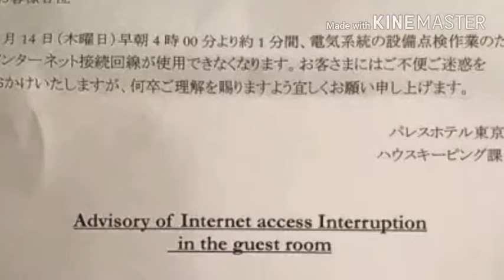ये तस्वीरें बताएंगी कि जापान दुनिया के अन्य देशों से अलग क्यों है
आज हम इस आर्टिकल में जापान की कुछ तस्वीरें देखेंगे और जानेंगे कि जापान दुनिया के अन्य देशों से क्यों अलग है।

1. जापान के स्कूलों में बच्चों को शुरू से ही साफ़ सफाई करना सिखाया जाता है। वहाँ के स्कूलों में बच्चे ही ज्यादातर साफ सफाई करते हैं।

2. जापान में आपको इस तरह के खूबसूरत मैनहोल देखने को मिल जाएंगे। यह देश अपने आपको खूबसूरत बनाने का एक भी मौका नहीं छोड़ता।

3. जापान वैसे ही टेक्नोलॉजी में बहुत विकसित है। जैसा कि आप इस तस्वीर में देख सकते हैं कि अगर एक मिनट के लिए भी इंटरनेट सेवा बाधित होने वाली होती है तो वहाँ की कंपनियां इसकी सूचना पहले ही दे देती हैं।

4. यह तस्वीर तब की है जब एक महिला का पैर ट्रेन और प्लेटफार्म के बीच फंस गया था। तब वहाँ पर मौजूद लोगों ने एक साथ ट्रेन को धक्का मारकर इस महिला को बचाया था
5. जापान में घरों में आपको इस तरह के नाईट लैंप देखने को मिल जाएंगे। इस लैंप की वजह से दूसरे व्यक्ति को परेशानी नहीं होती।

6. इस तस्वीर को देखकर आप अंदाज़ा लगा सकते हैं कि वहाँ के लोग स्टेशन पर कितनी भी ज्यादा भीड़ होने पर अनुशासन के साथ लाइन में खड़े रहते हैं।

7. भारत में तो आपने गोल आकार के तरबूज तो बहुत देखे होंगे लेकिन चौकोर आकार के ये तरबूज आपको जापान में ही देखने को मिलेंगे
8. जापान की कई नालियों में आप इस तरह से मछलियों को तैरते हुए द्वख सकते हैं। वहाँ के लोग नालियों में बिल्कुल भी कूड़ा या कचरा नहीं फेंकते।

तो दोस्तों आप भी हमें कमेंट करके बता सकते हैं कि आपको ये तस्वीरें कैसी लगीं। मैं उम्मीद करता हूँ कि आपको यह आर्टिकल जरूर पसंद आया होगा।